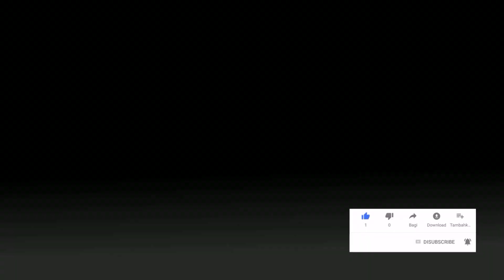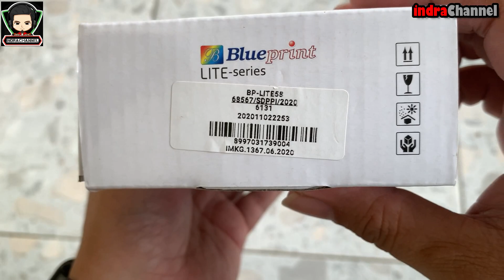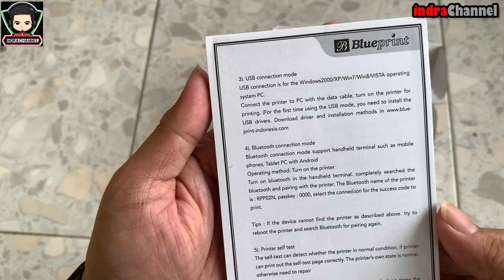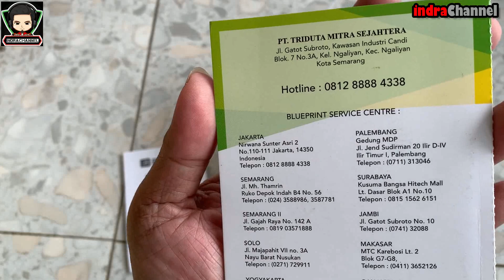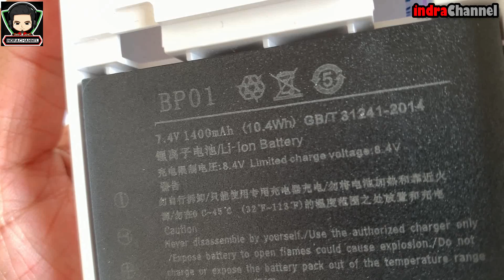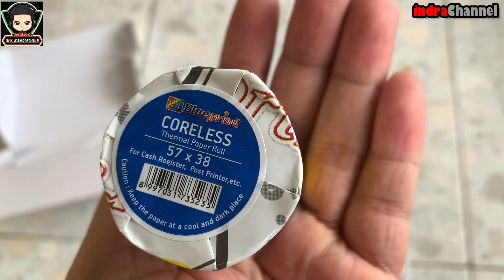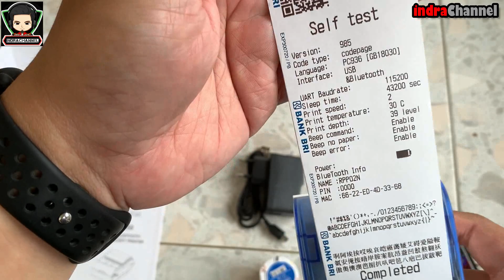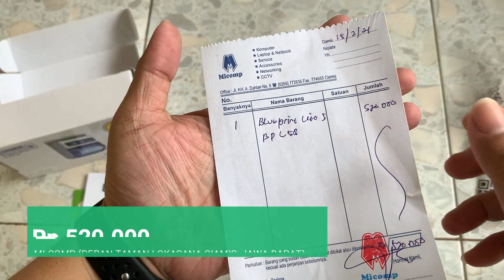PRINTER THERMAL MURAH TERBAIK PILIHAN SAYA | BLUEPRINT BP-LITE 58 QUICK REVIEW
Printer Thermal pada zaman sekarang ini sangat penting dan sangat wajib digunakan oleh para pengusaha bergerak dibidangnya seperti Online Shop, Sales, Warung atau Toko, Gerai Mitra Bukalapak, Mitra Tokopedia, Agen Pulsa, Agen Bank Online seperti Agen BriLink, Mandiri Agen, Warung BNI, Cafe atau Coffe Shop, Pelaku usaha Minuman Kekinian dll... Ada Banyak jenis Printer Thermal di pasaran mulai yang import China dan sekarang muncul bergaransi Resmi, Setelah mencoba dan menimbang-menimbang pilihan saya jatuh ke Printer Blueprint BP-58 Lite dimana bentuknya sangat pportable, punya koneksi bluetooth dan tentunya punya baterai sehingga bisa dipakai dimana saja tanpa harus nyari-nyari colokan

Gear dalam Video ini :
Camera : iPhone XS
Mic : Mic internal iPhone XS
Laptop/PC Editor : ASUS ROG GL503 VD